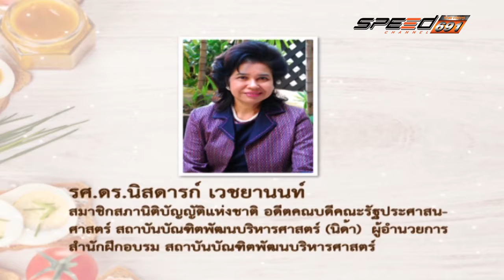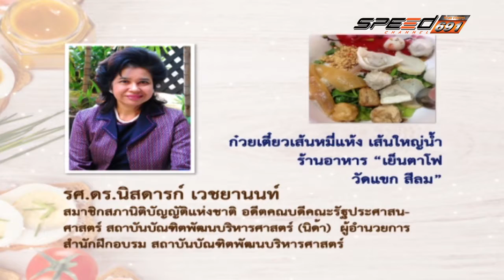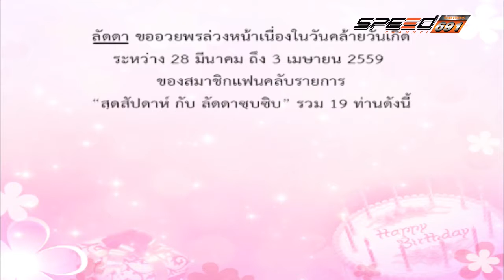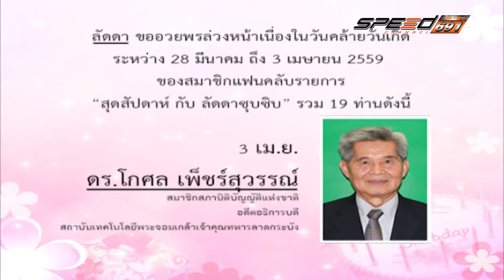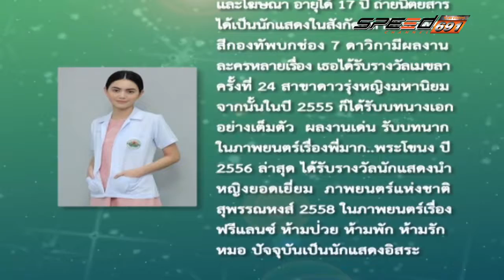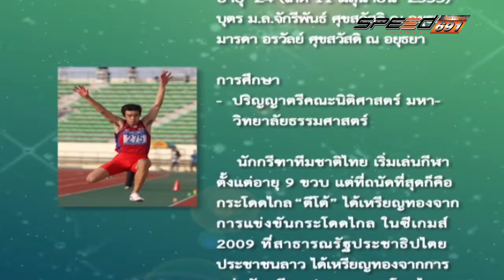สุดสัปดาห์กับลัดดาซุบซิบ 27 มี.ค. 59 (2/3)